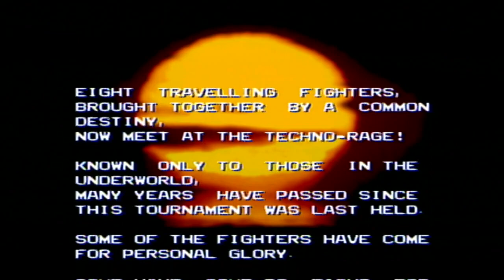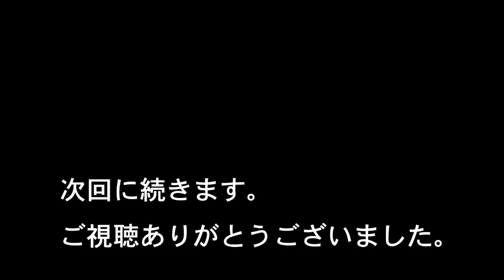闘神伝（PS）実況プレイ #1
闘神伝
タカラ